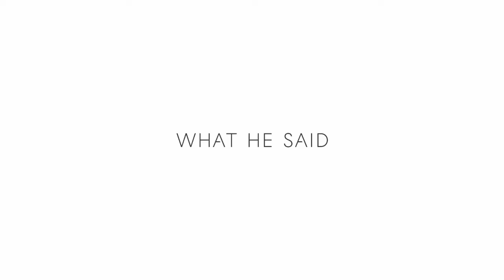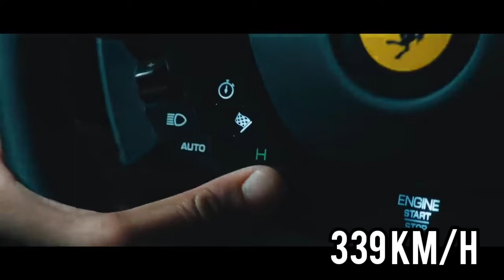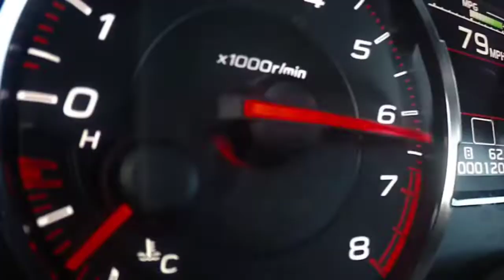LOS AUTOS MÁS RÁPIDOS DE CADA MARCA!!! 2019-2020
Desde Acura Hasta Volvo, en este Video verás cuales son los autos más veloces de cada marca del mercado; analizaremos los modelos del año 2019 y 2020, no sólo veremos cuales son los autos más rápidos en la actualidad, también mostraremos los conceptos que prometen ser más rápidos que su competencia. así que, no te pierdas este video si te quieres convertir en un experto de los autos!!!